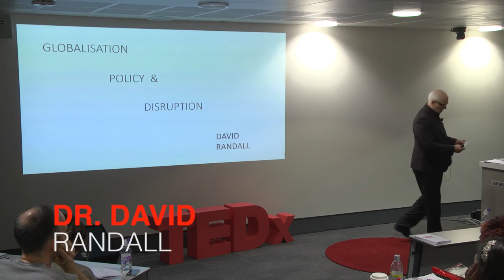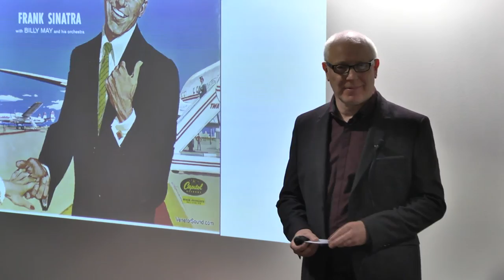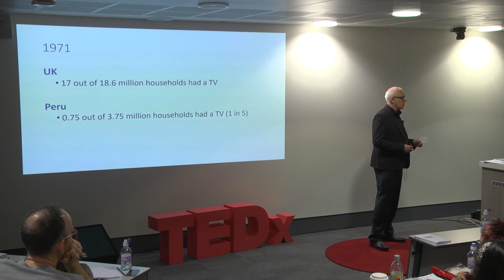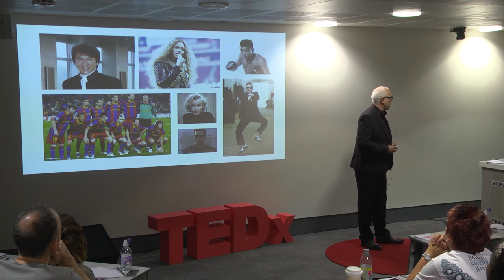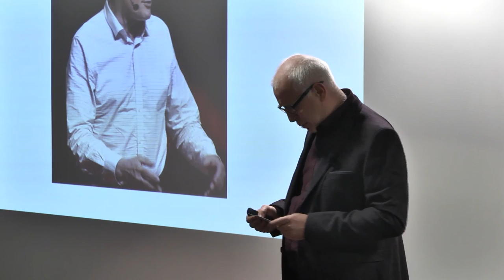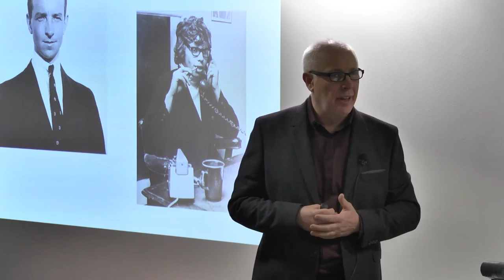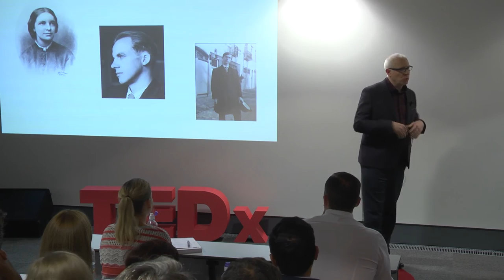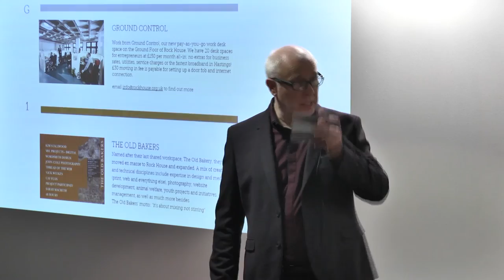What could be better than glocalization? | David Randall | TEDxKingstonUponThames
So much of what we consume is universally popular, whether it has local character or not. But both the universal and the cultural are different kinds of conservatism. The challenge is to break those bonds. This talk is about what genuine ‘disruption’ looked and looks like.

Dr David Randall has been a devotee of both glocalization tendencies; pushing the ‘western’ way of life onto emerging economies and promoting a ‘buy local’ agenda at home. Now that society’s progress has reached a crossroads, David is wondering if he is stepping on the right stepping stones.